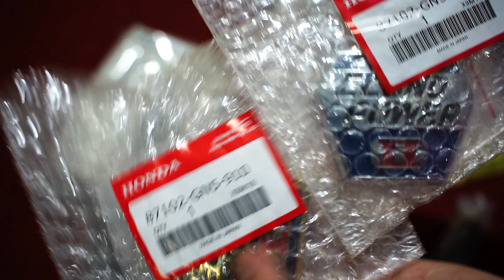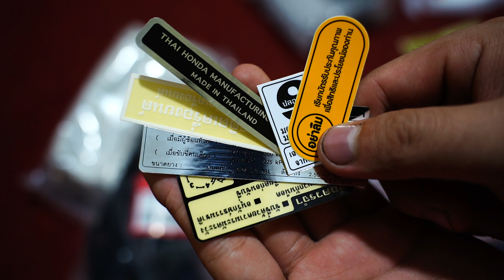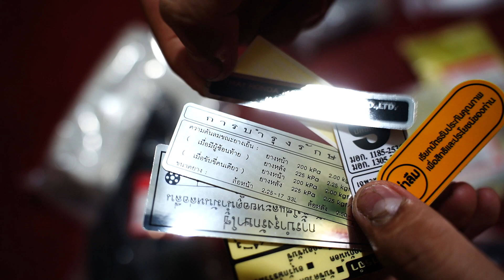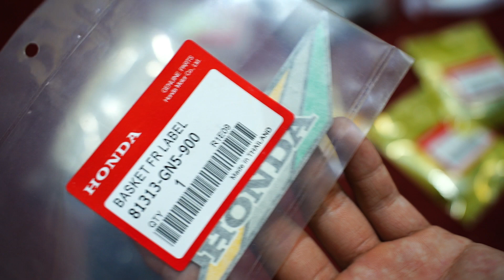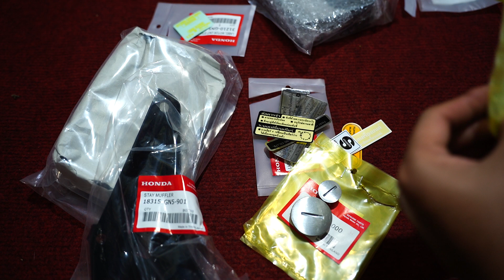PHỤ TÙNG HONDA THÁI LAN ⛔giá rẻ chỉ từ 70k-370k